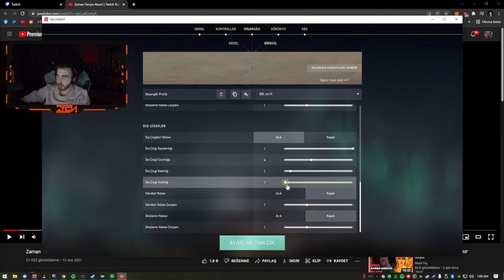WTCN CROSS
Bu kanalda Twitch yayıncılarının klibini yayınlayacağım iyi seyirler.

valorant,
valoranttr,
bbl,
fut,
bigbosslife,
futbolist,
oxg,
oxgyen,
smb,
supermassiveblaze,
cned,
russz,
aimdll,
aslanmashadovv,
legoo,
wtcn,
kendine muzisyen,
valorant klipleri,
valorant twitch klipleri,
valorant en iyi anlar,
valorant en iyi klipler,
sterben,
paura,
izzy,
logicman,
fred,
gais,
magoo,
sasuke,
toronto,
muj,
mojj,
brave,
ata kaptan,
vpn,
combatry,
tecone,
mrfalin,
wasili,
mini,
kuzuur,
maiko,
cacan,
duhax,
farewell,
deepmans,
kilicarslan,
thecadyx,
lauress,
brasco,
marqnue,
salah,
unlost,
sociablee,
souchni,
lurzy,
ata kaptan,
asuna,
thecadyx,
ubeka,
hype,
fosiladamlar,
bbl forza,
panky,